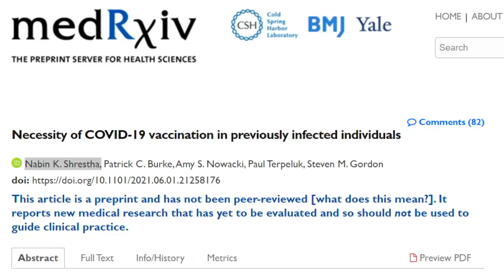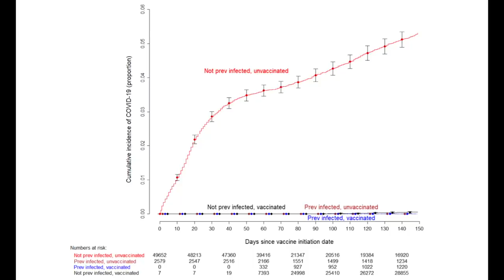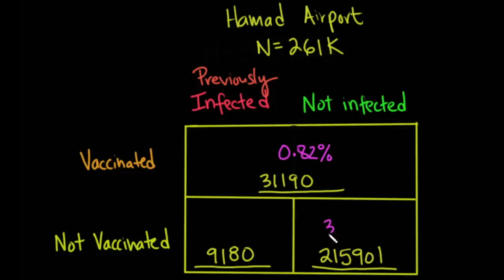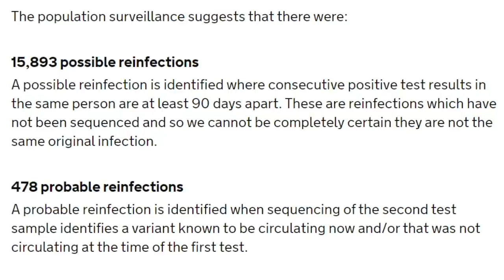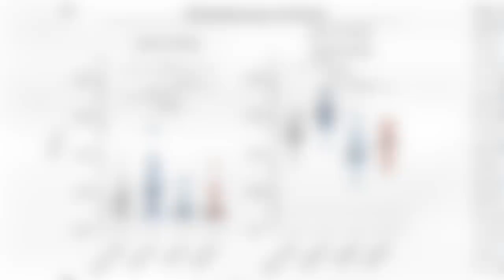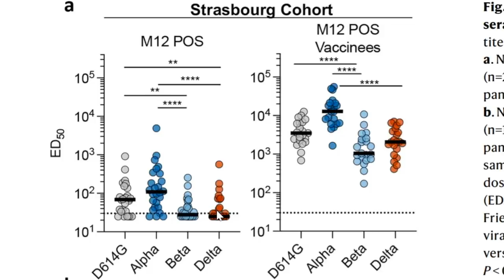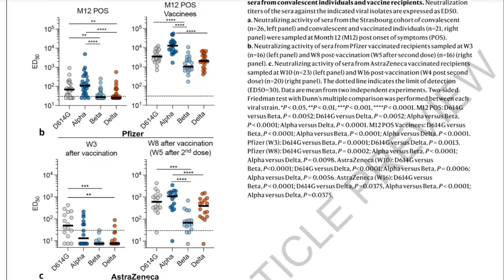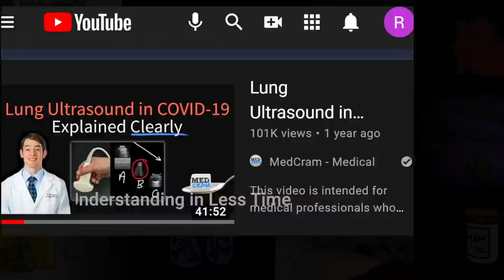Delta Variant Versus Previous COVID 19 Infection vs. Vaccines (Coronavirus Update 131)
Roger Seheult, MD of MedCram explains how "natural immunity" (from a previous COVID-19 infection) compares with vaccines (Pfizer, Moderna, AstraZeneca) VS. the Delta coronavirus variant. (This video was recorded on July 24, 2021).

Correction: Strasbourg is in France (near the German border), not in Germany.

TOPICS IN THIS VIDEO INCLUDE:

00:00 Is natural immunity from previous COVID-19 infection strong enough against Delta variant?
00:32 Research study of 50,000+ patients from the Cleveland Clinic
03:07 Qatar airport study shows previous infection with SARS-CoV gives reasonable immunity against reinfection
05:46 UK data suggests low risk of COVID-19 reinfection among population
07:04 Study on antibody response effectiveness (from vaccines and natural infection) at neutralizing several COVID-19 variants, including Delta
13:33 Monoclonal antibodies shown to have little effectiveness against Delta variant
14:31 Patients urged to get both doses of Pfizer or Moderna, especially for protection against Delta variant
14:59 MedCram resources for medical providers treating COVID-19 patients and the case for lung ultrasounds

LINKS / REFERENCES:

Can You Get Delta Variant if You Already Had COVID-19? (Healthline)

Associations of Vaccination and of Prior Infection With Positive PCR Test Results for SARS-CoV-2 in Airline Passengers Arriving in Qatar (JAMA)

New national surveillance of possible COVID-19 reinfection, published by PHE (GOV.UK)

Study highlights need for full Covid vaccination to protect against Delta variant (STAT)

All coronavirus updates are at MedCram.com (including more discussion on delta variant covid, delta plus variant COVID, COVID delta variant, and more).